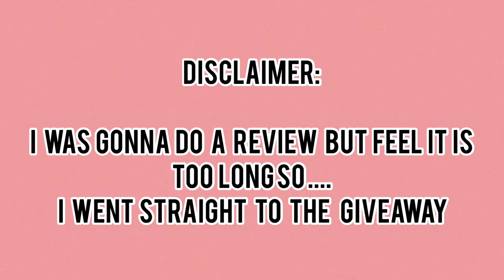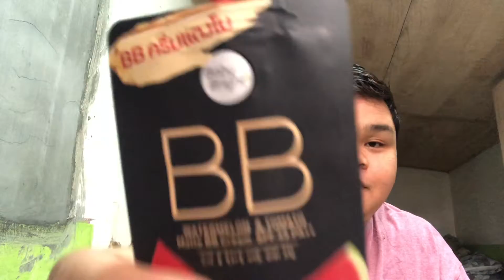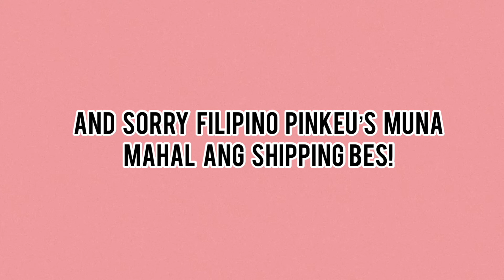GIVEAWAY VIDEO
Sooooo! Hi this is just a review video (supposedly) but it turned out I’m too tired to edit and just go straight to the giveaway! 😂😂😊😊

MECHANICS!

2. Share this to your BL fan friends!
4. To enter just comment aaaanything in this video!

Ends on October 12 @7:30 PM
Winners will be announce October 15 @7:30 PM

The winner will be also mentioned on IG and Twitter!

Suggest anything to me!

Dreamwave // FOLLOW FOR MORE!